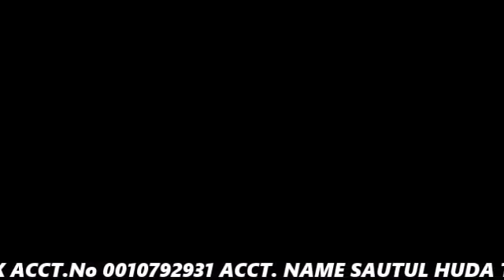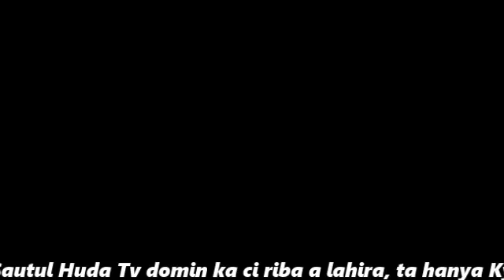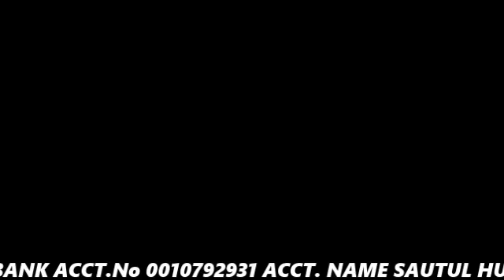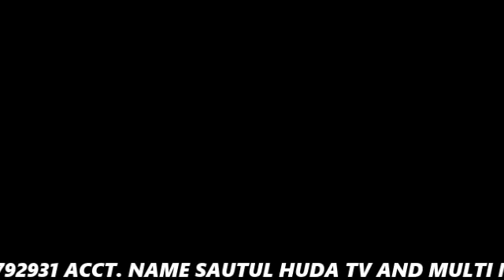Karatun Littafi Sunnanu Tirmizi Kitabun Buyud. Zama Na 10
Mai gabatarwa: Malama Ahmad Lukuwa

Wuri:  Masallacin Alh. Muhammadu Buda Tsaki Hausari Area Sokoto

Ranar kowace Asabar. Magrib - Isha'

Dan Allah Idan kun kalla kuyi Shere, domin
kusamu ladan wadanda suka kalla. mun gode.!